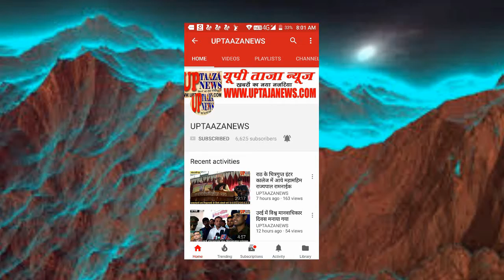मोंठ में मुख्यमंत्री सामूहिक विवाह योजना का दिया आश्वासन अंतिम समय में किया मना, फिर क्या हुआ